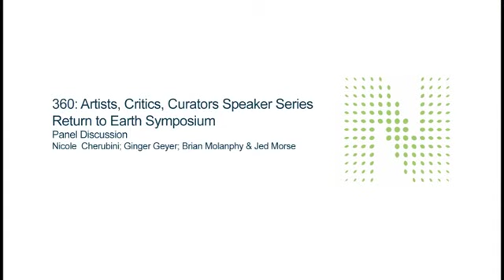The Inherent Meaning of Clay: Contemporary Ceramic Artists on Return to Earth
Presented September 21, 2013 at the Nasher Sculpture Center.

'Return to Earth: A View from Today'

A panel of contemporary ceramic artists Nicole Cherubini, Ginger Geyer and Brian Molanphy, discuss with curator Jed Morse their perspectives on the role of ceramics in contemporary and historical art contexts. Responding to the works by Modernist masters Fontana, Melotti, Miró, Noguchi, and Picasso, on show in the Nasher Sculpture Center galleries for the 'Return to Earth' exhibition, these practitioners discuss the merits and value of art versus craft; the transformative and therapeutic effects of working with clay as a medium; as well as the inherent meanings of the material.

Organized to coincide with the public opening of the exhibition 'Return to Earth: Ceramic Sculpture of Fontana, Melotti, Miró, Noguchi, and Picasso, 1943–1963', this symposium offers a number of new perspectives on the often-overlooked, yet ground-breaking work in fired clay of some of the most important artists of the 20th century.

Watch other presentations from the 'Return to Earth' Symposium:
'Divergent but Parallel: The Ceramic Sculpture of Lucio Fontana and Fausto Melotti in Postwar Italy' - Marin Sullivan, Henry Moore Foundation Post-doctoral Research Fellow, Department of Fine Art, History of Art, and Cultural Studies, University of Leeds (UK)
'Joan Miró and the Artigases: A Phantasmagoric World of Living Monsters' - Jed Morse, Chief Curator, Nasher Sculpture Center
'Isamu Noguchi Ceramics: A Kind of Antisculpture' - Catherine Craft, Adjunct Assistant Curator for Research and Exhibitions, Nasher Sculpture Center

Featuring:
Nicole Cherubini, Artist, New York
Ginger Geyer, Artist, Austin
Brian Molanphy, Artist and Assistant Professor of Ceramics, Southern Methodist University, Dallas
Jed Morse, Curator, Nasher Sculpture Center